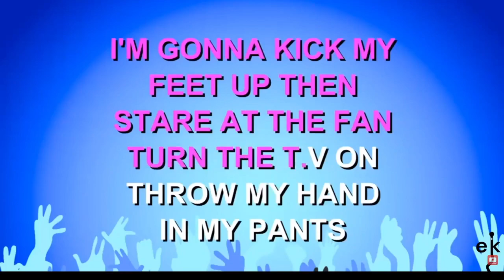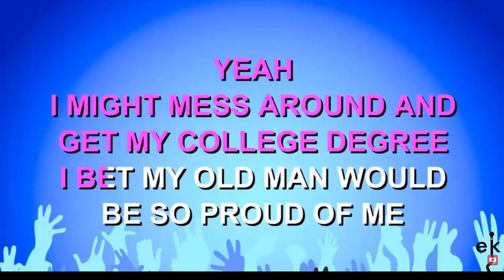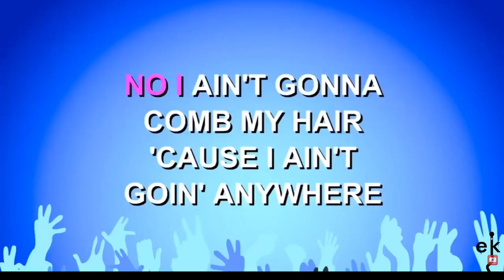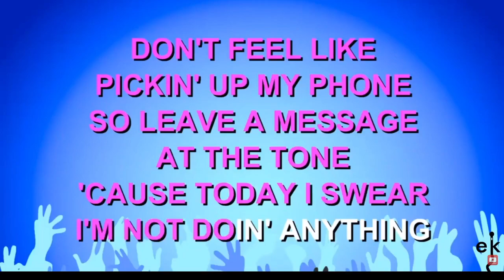The Lazy Song - Bruno Mars Cover By: Austinn Lynch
Mars sings on this hymn to sloth: "I'll be lyin' on the couch, just chillin' in my Snuggie/Click to MTV so they can 'Teach Me How to Dougie'/'Cause in my castle I'm the freaking man." He explained to The Daily News where the track came from: "That song just came out of the studio. We were trying to make a song that was better than the Beatles. We were trying to be magical and historic. After five hours, it all turned to rubbish. The frustration got to me and I said, 'Today I don't feel like doing anything at all.' That opened up everyone's eyes.When you're overshooting, you get the worst work. When you're relaxed, you have your best. I'm a light kind of guy."
The music video, which Mars co-directed with Cameron Duddy, is one continuous shot of Mars singing as the dance troupe Poreotics dressed as monkeys dance to and mimic the song's lyrics.

An earlier, Nez-directed version featured Leonard Nimoy stumbling about town in his bathrobe, but Mars wasn't satisfied. He ponied up $22,000 of his own money and called his pal, Diana Ross' daughter, and asked if he could shoot a video in her living room.
When this reached #1 in the UK, Mars became the first artist since Westlife in 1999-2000 to achieve four chart-toppers in one year. (The Irish band actually achieved five). The Hawaiian singer landed his first number one single as the guest singer on B.o.B.'s hit "Nothin' on You," followed by chart-toppers with his own songs "Just The Way You Are" and "Grenade" Finally, exactly 52 weeks after his first visit to the summit, he returned to #1 with this song.